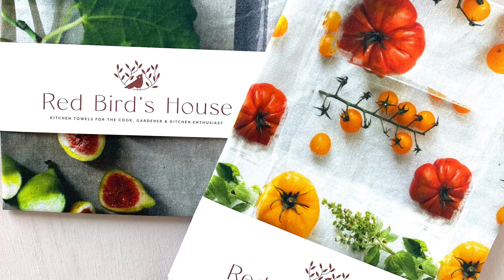RBH VIDEO PROMO 1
Why is our brand so locable?  Maybe it's our common love for cardinals, or the fact that we love what. we do and it comes from a place of joy.Red Bird's House kitchen towels and other very cool stuff design with our own fabric using our photography.